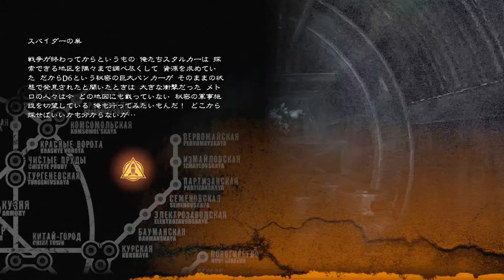【PS4】#6 メトロラストライトリダックス追加ストーリー実況【スパイダーの巣】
今回の動画は10割クモで構成されています＼(^o^)／
最初からクライマックスなDLCストーリー、スパイダーの巣をプレイします。D6発見を夢見る3人の兵士のお話である。